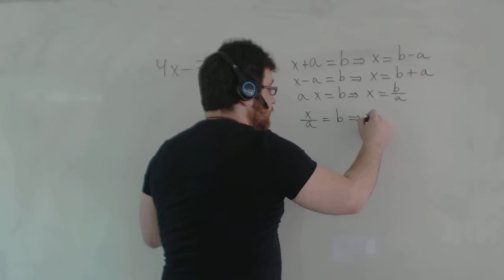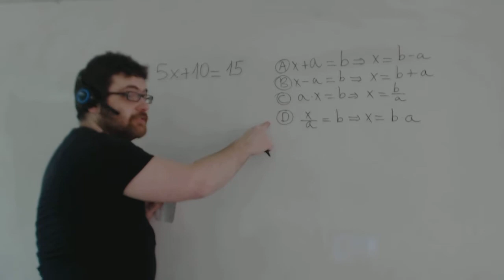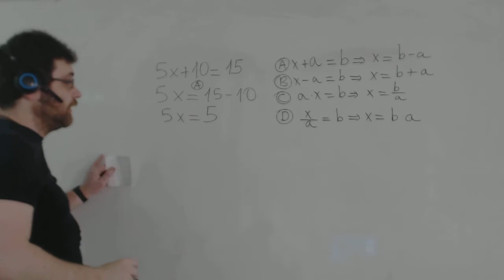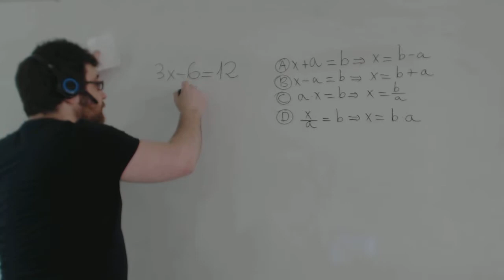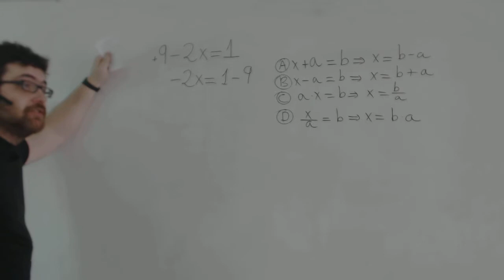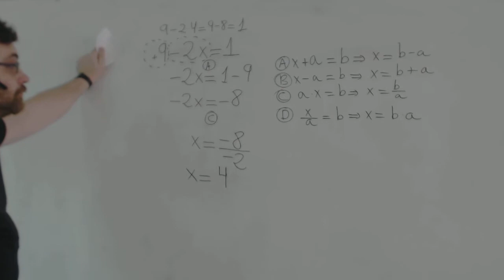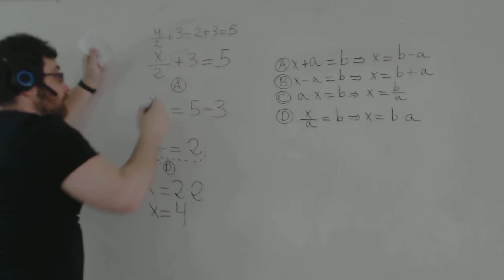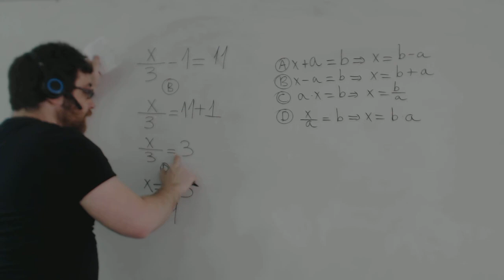Ecuación primer grado Reglas de trasposición Matemáticas 1º ESO Academia Usero Estepona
Ecuación primer grado Reglas de trasposición Matemáticas 1º ESO
Explicamos las reglas de transposición de términos en ecuaciones y las usamos para resolver ecuaciones muy simples.
Academia Usero en Estepona, el centro de formación con más vídeos en Internet del Mundo presenta: Ecuación primer grado Reglas de trasposición Matemáticas 1º ESO